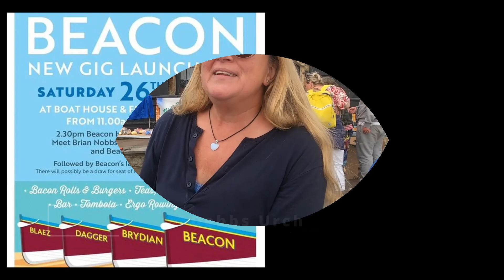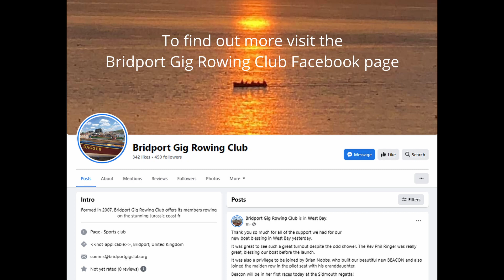Launch of Beacon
00:00 - Launch of Beacon, 26 Aug 2023
00:10 - Background to the Bridport Rowing Club
00:44 - "It's an absolutely brilliant sport!"
01:04 - More information
01:21 - Blessing of Beacon
01:40 - On the way to the launch
01:50 - The launch
02:09 - Finding out more